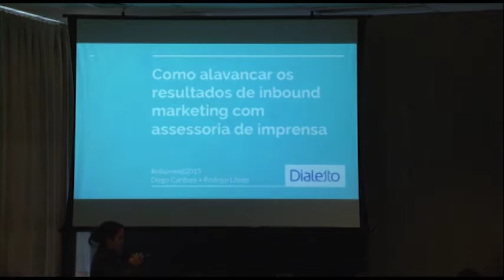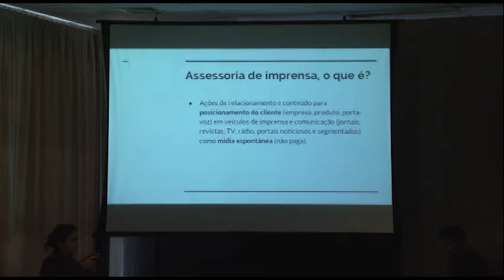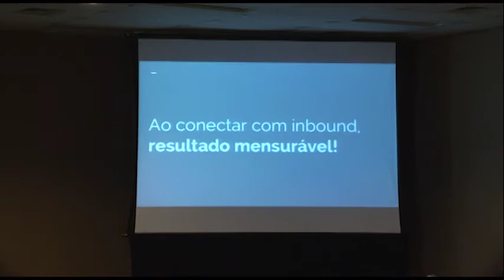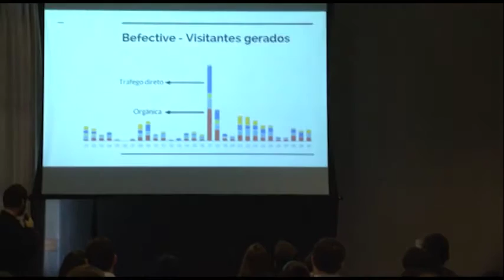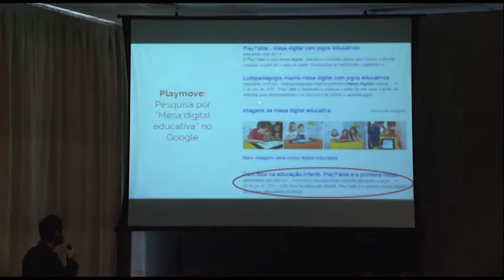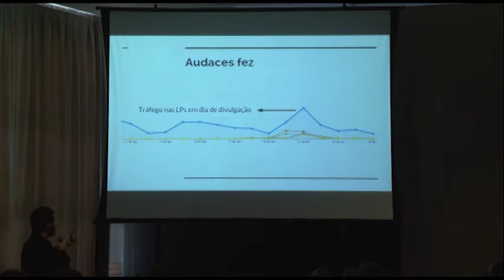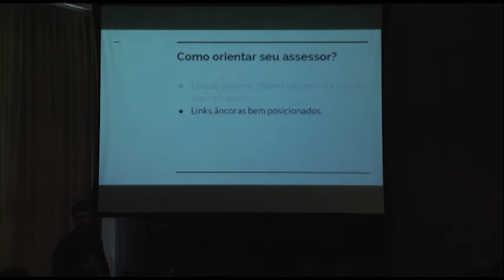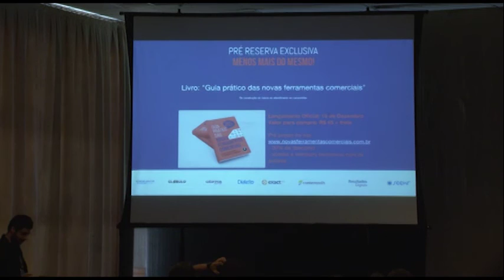[RD Summit 2015] Rodrigo Lóssio: Como alavancar os resultados de Inbound com assessoria de imprensa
Assista à palestra de Rodrigo Lóssio, da Dialetto no RD Summit 2015.

Post Palestra "Rodrigo Lóssio: Como alavancar os resultados de Inbound Marketing com assessoria de imprensa"